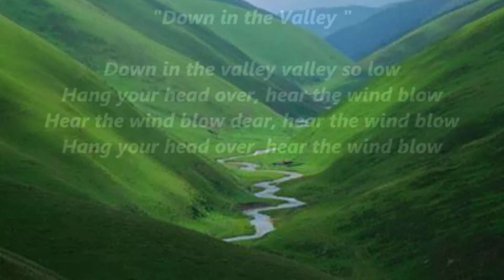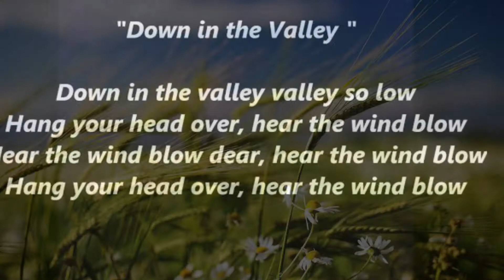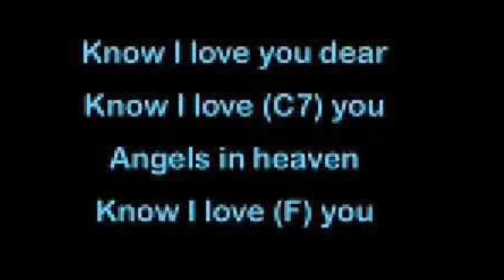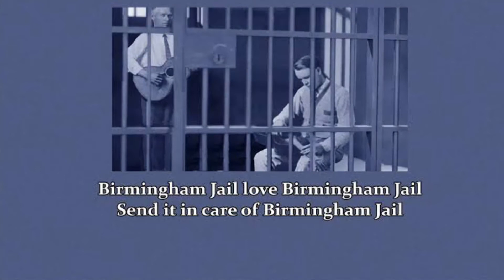356. DOWN IN THE VALLEY//SING ALONG WITH ME// ROSANNA DI CESARE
SING ALONG WITH ME RECORDINGS:
UPLOADS TO MY FB & YOUTUBE RECORED ON GARAGEBAND AND EDITED WITH IMOVIE
DEVICE USED: Iphone11

WELCOME TO the ‘SECOND LAST SINGING SUNDAY IN NOVEMBER’... DEDICATED ESPECIALLY TO THOSE WHO LOVE COUNTRY MUSIC 🎼🎵🎶

Apologies for not uploading all the videos today as I felt like using GarageBand again and it takes longer to edit and finish the projects.

These are not songs I’ve sung often. So saying, I did enjoy singing these country songs which were popularised by some of the ‘Greats’ in Country & Western Music.

This first song is a rather sad, melancholic love song made popular by Glen Campbell

Please join me and sing along 🙏🏽😘

SONG INFO

Origin: USA, Kentucky - Folk Song
Key: G Major
Time: 9/8 - uncommon time signature

Down in the valley the valley so low
Hang your head over,
hear the wind blow
Hear the wind blow dear,

Roses love sunshine, violets love dew
Angels in heaven, know I love you
Know I love you dear, know I love you.

Write me a letter, send it by mail
Send it in care of, the Birmingham Jail
Birmingham Jail house, Birmingham Jail